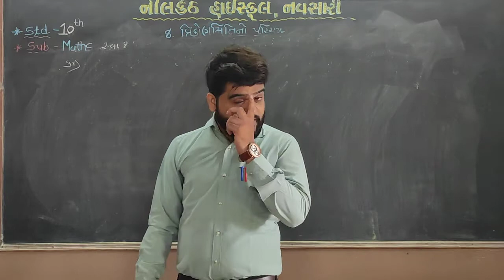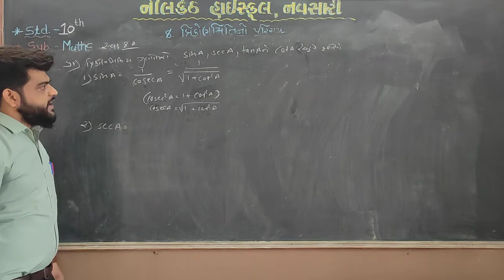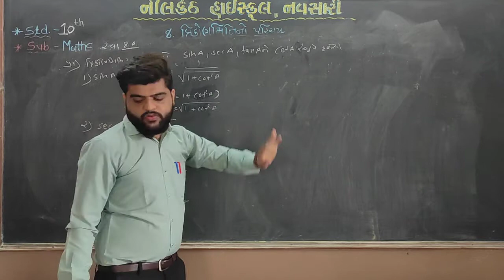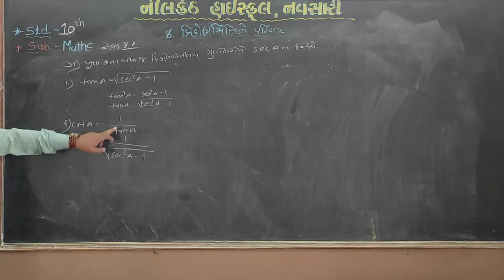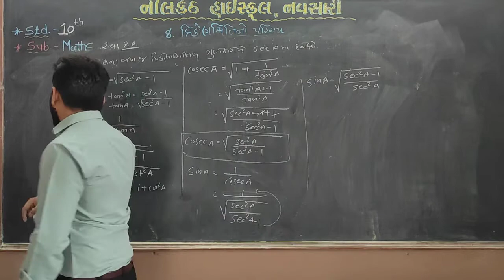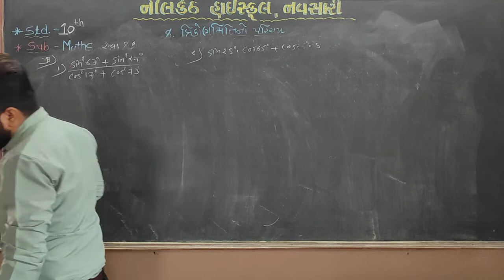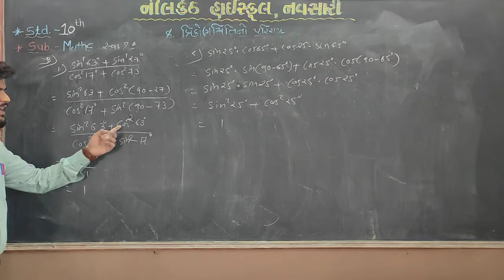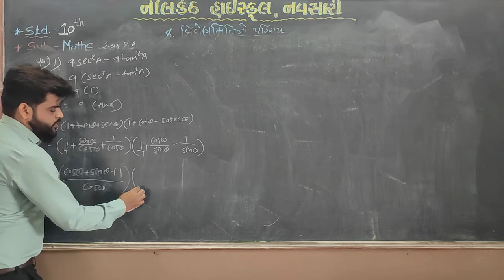std-10 maths video -10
ch-8 સ્વા 8.4(પ્ર-1,3,4(1)